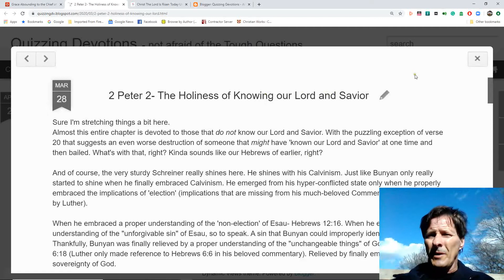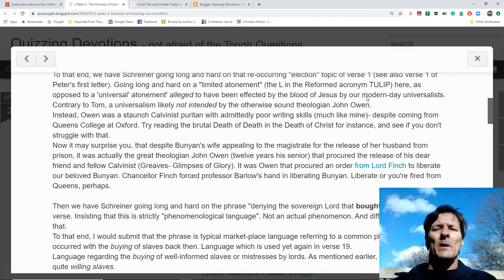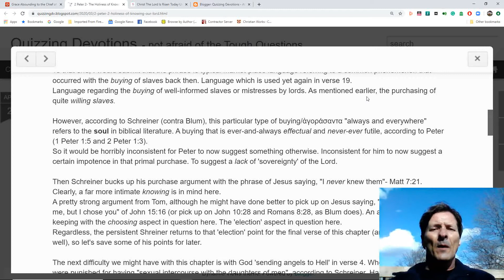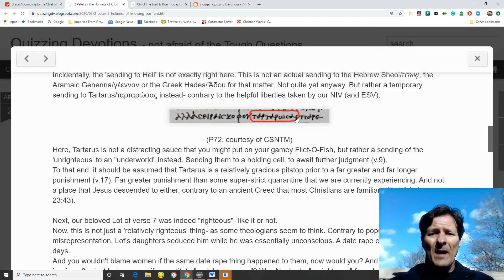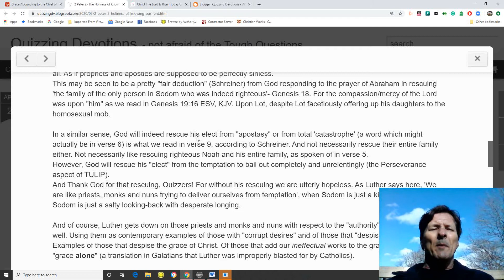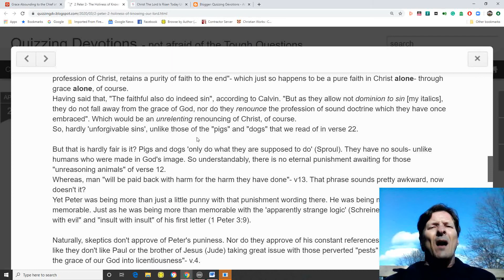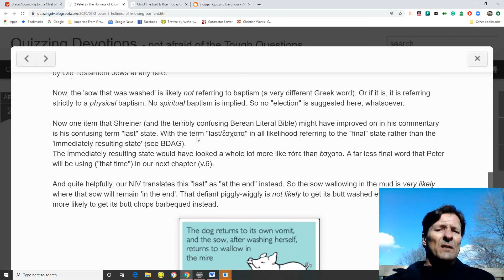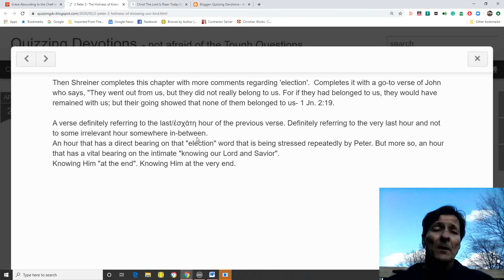2 Peter 2- The Holiness of Knowing our Lord and Savior